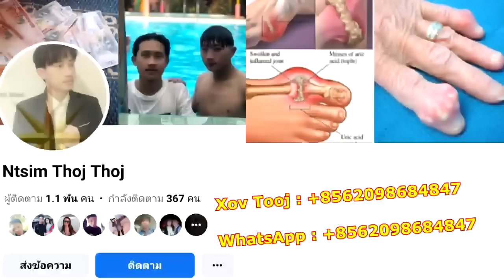niam loj txoj kev chim 26/6/2023